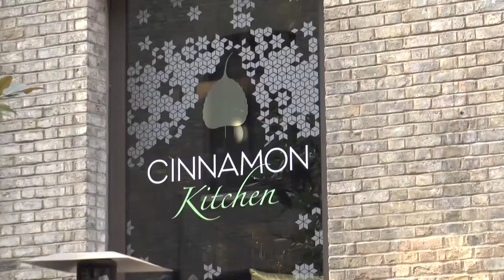Holi Festival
A look at Holi, one of the most popular events in the city of London.